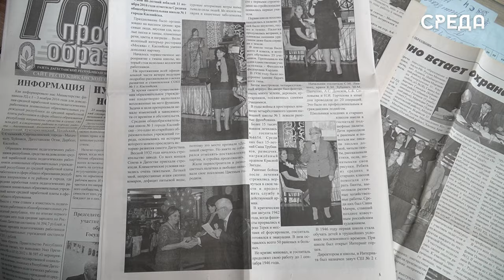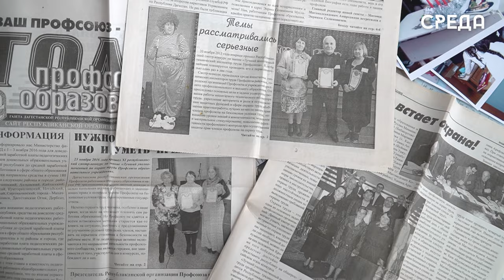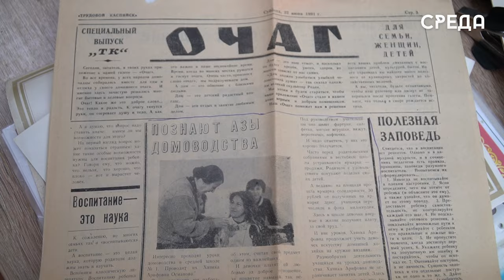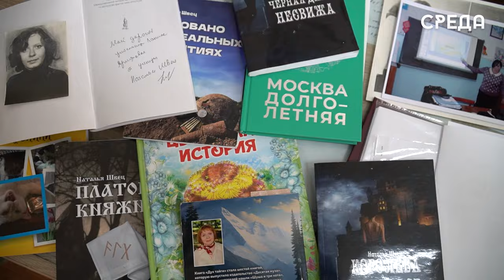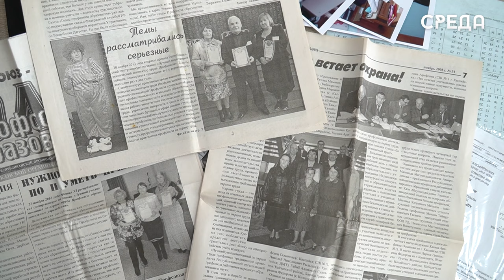Полвека преданности профессии: история учителя каспийской школы номер 1 Ханики Османовой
Учитель немецкого языка и технологии Каспийской школы № 1 Ханика Османова посвятила более 50 лет своей жизни педагогической деятельности. В 1972 году Ханика Арифовна вместе с мужем, окончив университет, была направлена в поселок Гидростроителей, где семь лет преподавала немецкий язык в местной школе. Позже семья переехала в город Каспийск.

Ханика Османова продолжает династию учителей. Ее мать была русской учительницей, которую в 1941 году, в начале Великой Отечественной войны, направили работать в Хунзахский район.

Как признается Ханика Арифовна, ее дети выбрали другие профессии, однако педагогическую традицию продолжила племянница. Сейчас она работает учителем немецкого языка в одной из школ Курской области.